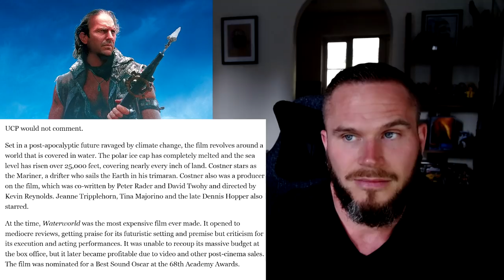Waterworld SEQUEL Series In The Works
Send Me Thing To Unbox -
HUNGERFORD
RG17 1EA

ENGLAND